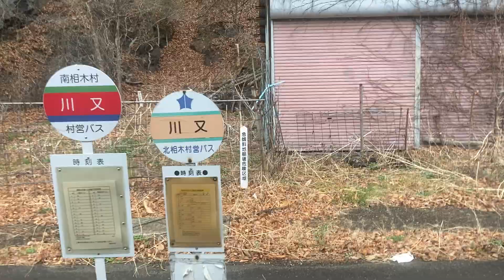北相木村営バス(長野県)車窓 川又→三寸木/ 川又1511発(小海駅始発)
南相木村方面から乗り継ぎのため、途中の川又から乗りました。
1.日本高速縦断ツアー
2.全都道府県くまなく巡回ツアー